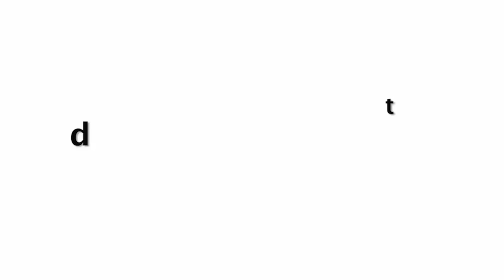Malaika Arora के कपड़ों ने दिया धोखा, सरेआम हुई बेइज्जत At Lakme Fashion Week 2021